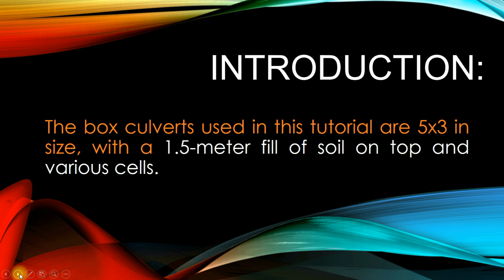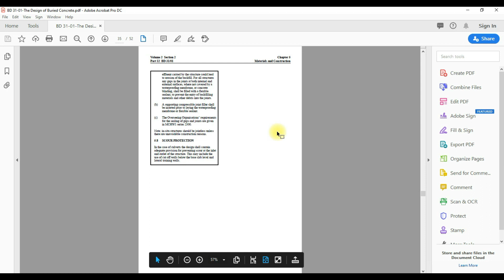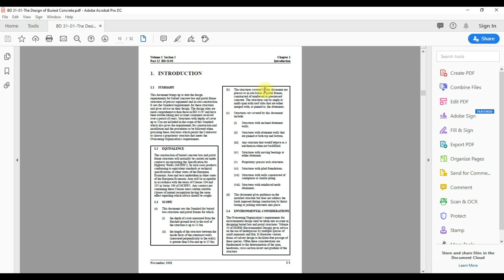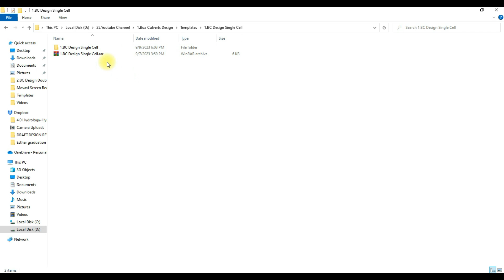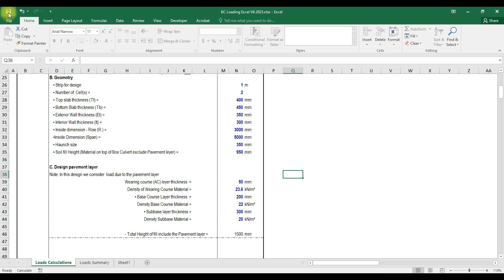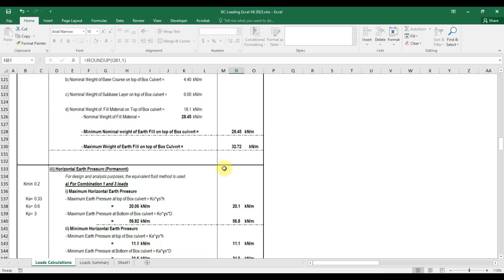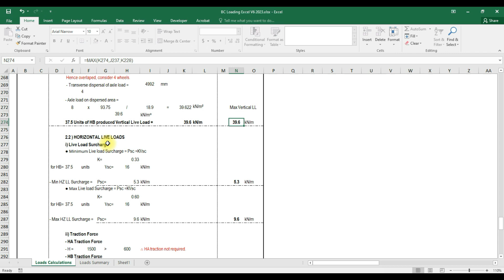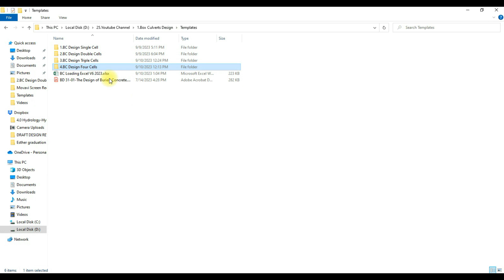Master Box Culvert Design Using Staad Pro. and Excel for Loading Computations - Part 1.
"Master Design of Concrete Box Culverts Using Staad Pro: In this series of videos, I demonstrate a step-by-step approach to designing concrete box culverts of various sizes using templates I've prepared and a spreadsheet for loading computations. This method simplifies the design process and enables designers to perform analysis and design efficiently.

In this example, I focus on a concrete box culvert with various cell sizes, featuring a 5m clear span, a 3m clear height, and a 1.5m fill on top of the box culvert, considering pavement layers.